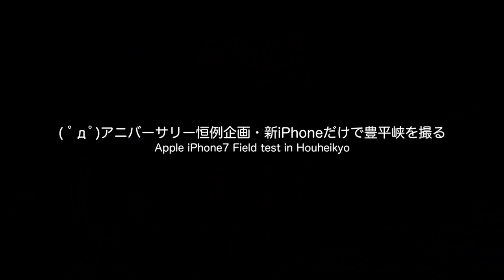最新iPhone7で毎年恒例・豊平峡撮ってみる(1)【LuminousDiary_277】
( ﾟдﾟ)ルミナスダイアリー6周年でございます。
ということで毎年恒例の儀式、最新iPhoneで定山渓の奥地にある豊平峡の撮影を行っていきます・・・が、今回はそれと一緒にDJI Osmo mobileも使っていきますぞ。

　Breakthrough_ace.輝鳴
●キャラクターデザイン・キービジュアル：
　そらのん
●ルミ・ミレーニア オリジナルキャラクターデザイン：
　なか